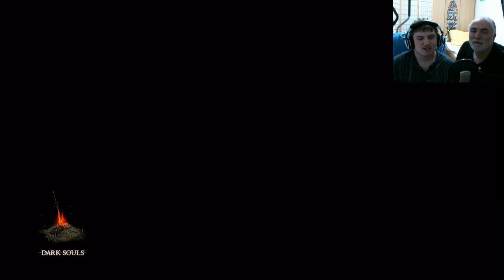Let´s Play: Dark Souls - 083 - Wir gehen in den Ofen [Deutsch/HD] [Facecam]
Oder: Brockenfarmen steht an | EN: Blue Chunk farming

Folgenbeschreibung: Nachdem wir in Anor Londo etwas aufgerüstet haben, gehen wir jetzt in das aller letzte Gebiet - den Ofen der ersten Flamme. Aber keine Angst, nicht wegen des Endbosses, sondern wegen Scherbenfarmen sind wir hier.

|Dark Souls|
Action-Rollenspiel von From Software.

|Let's Play|
Kommentierte Spielszenen von Leon und Rudolf.

Let Zocken Let´s Play LP Together zusammen Dark Souls "Dark Souls" Dunkle Seelen Namenloser Held Gargoyle Dämonen Bed of Chaos Four Kings Seath Geist Neu Londo Archive Demons Souls Magie Drachen Asyl Feuerband-Schrein Untote Smough Ornstein X-Box360 Sens Festung Anor Londo Seath Schuppenlos Scaleless Archiv des Herzog Fürst Graf Bücher Heilig Waffe Nito  Gwin RPG Rollenspiel Action-RPG Gameplay Gameplay-Commentary german deutsch Gegner Boss Boss-Kämpfe Sif Wolf Gemälde Welt Ariamis Kommentator Fantasy Zauber Seelenpfeil Seelenspeer Blitzspeer Commentary 2011 sniper major Live You Tube "Video Game" Gift Flüche zocken spielen Game Spiel Dungeon XBox-Spiel Game 720p HD socialblade